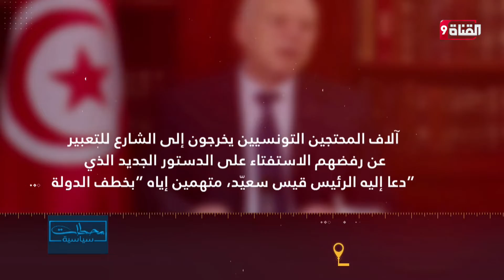"انفوجراف" تداعيات قيام قيس سعيد بالإنقلاب على القضاء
Nilesat (النايل سات): 11603 أفقي